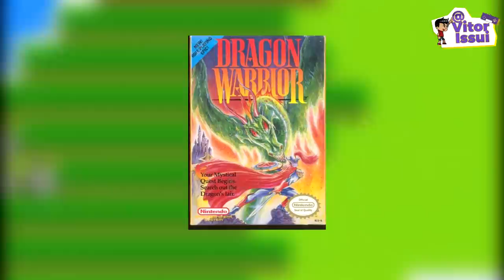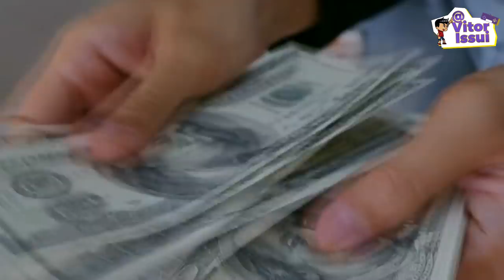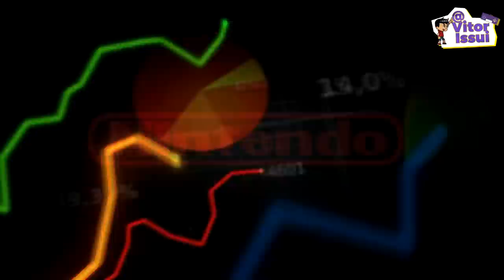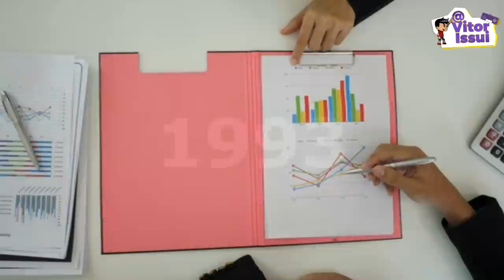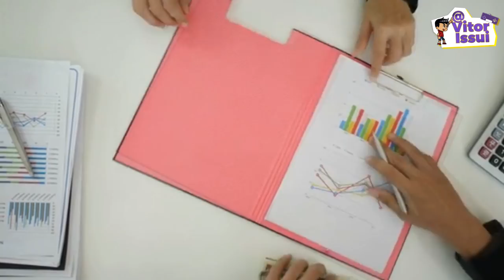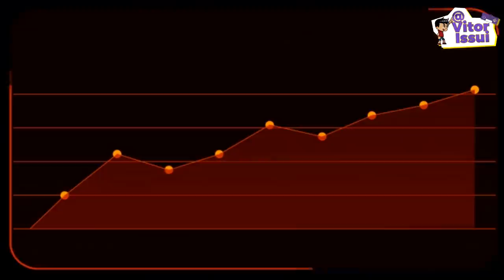Por Que a SQUARESOFT foi a Falência ? A História da SQUARE ENIX (Parte 1/2)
♦Roteiro do Video:
Wilker Medeiros